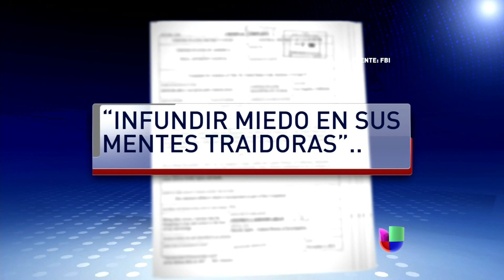Pistolero de aeropuerto de Los Ángeles quería infundir miedo -- Noticiero Univisión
Los nuevos detalles provienen de una nota del homicida, quien fue herido de gravedad está hospitalizado.